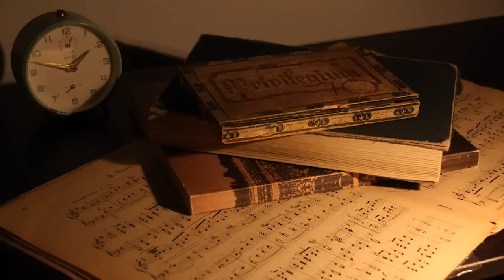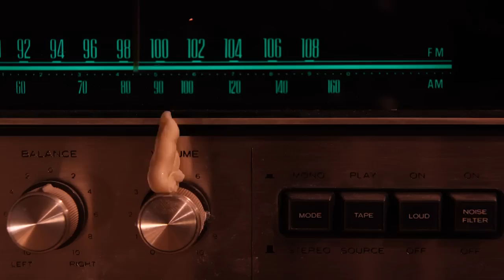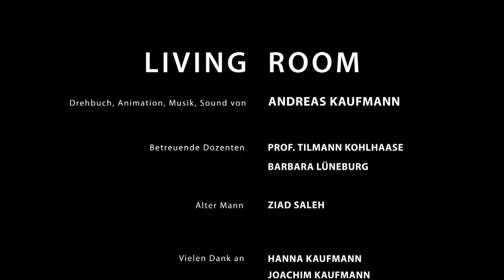Living Room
Living Room is a musical stop-motion short film.
The plot is about a group of chewing gums, which only arise by night in an old man's living room. In the absence of the old man they appear from their hiding places and get together in front of a TV. Inspired by a TV-Show called "How To Make Music" they start to musically interact and improvise with each other to create a full sounding composition.